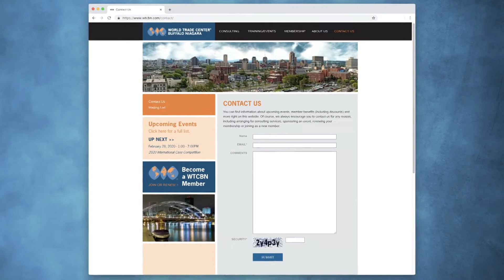Genaire Limited completes TAP Program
Genaire Limited participates in The TAP Program ( Trade Accelerator Program)